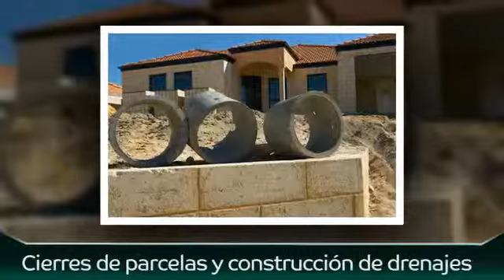JUAN CARLOS VÁSQUEZ YÁÑEZ_06191112